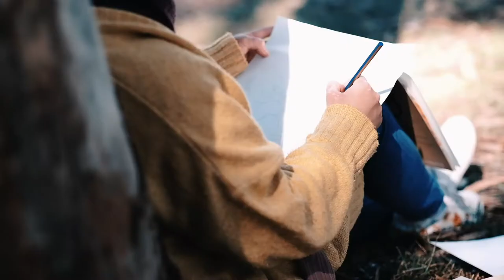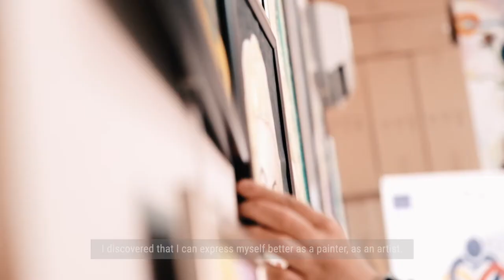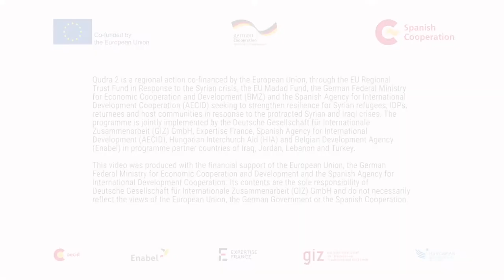Vitiligo is not a skin disease, but skin art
Please, meet Kübra!

Kübra (24) has vitiligo, a skin condition that made her drop out of school to escape from people making fun of her. The day she joined the painting classes provided by Seyhan Municipality’s Women’s Solidarity Centre, she realised that expressing herself through art is a form of therapy for her.
Qudra 2 supports women to handle psychological trauma professionally through our cooperation with NGOs and government partners.